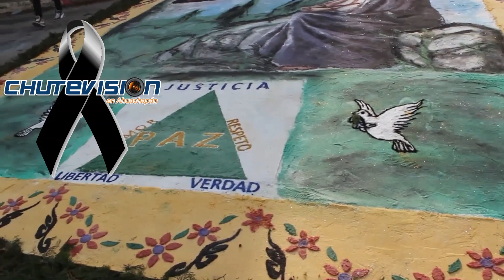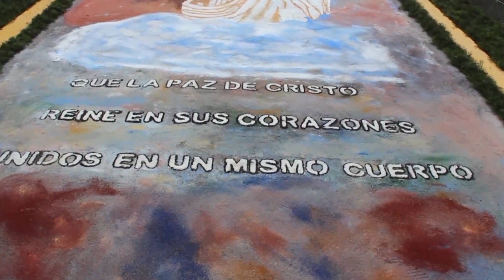Cristian Castro ( Q.D.D.G )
El Joven Cristian sufrio un accidente hace pocos dias en la ciudad de Ahuachapan  donde a  un microbus se le fueron los frenos y lastimosamente Cristian iva caminando en la asera y fue envestido por la unidad.
estuvo hospitalizado varios dias pero sus heridas eran de gravedad y perdio la batalla.

Siempre sera recardado por todos los que le conocieron.